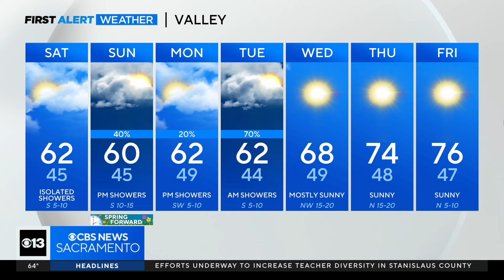Friday evening forecast: March 8, 2024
Here is a look at your next seven days of weather!